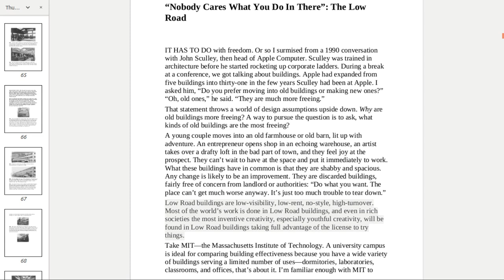Cornelius Cardew about the Scratch Orchestra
Cornelius Cardew about the Scratch Orchestra, interview, BBC Archive unreleased